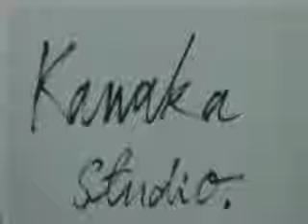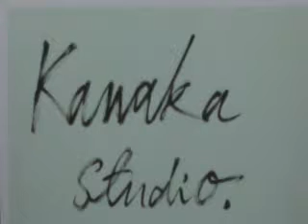ผักกาดจอ - จรัล มโนเพ็ชร ( cover กะว่าก๋า)